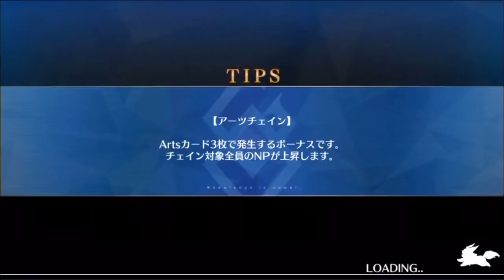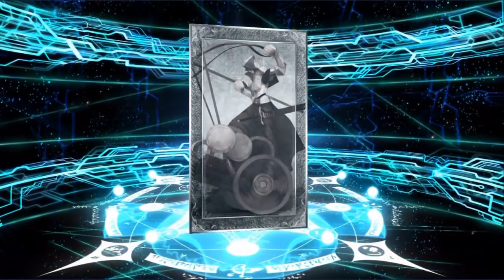【FGO】クロエGETだ！プリズマ☆イリヤコラボ！【KADA実況】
Fate/Grand Order、プリズマ☆イリヤコラボ実況プレイです！